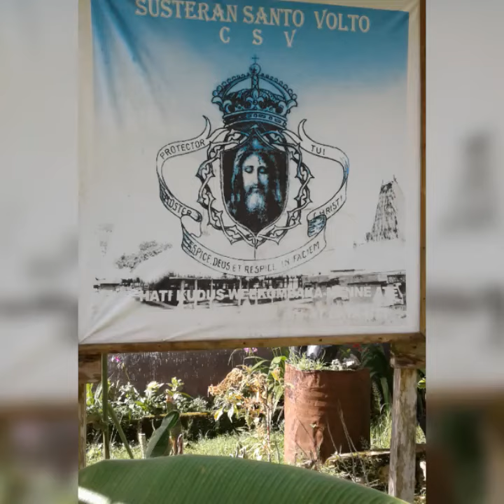Tinggallah bersama kami. Kehadiran Suster Wajah Kudus di Weekombaka - Sumba Barat Daya NTT